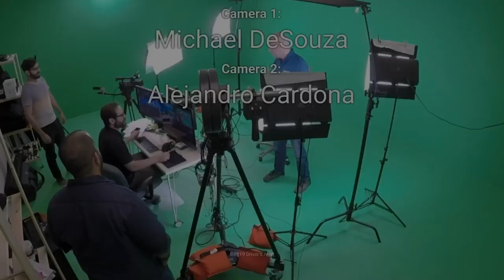The Driving Safety Podcast #13 - Jacy Good, Distracted Driving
On March 20, 2019, Jacy Good appeared on the Driver's Alert driving safety podcast to discuss the topic of distracted driving. In 2008, Jacy lost both her parents and nearly died herself when a tractor trailer swerved and hit their vehicle. The truck driver had taken evasive action to avoid hitting a car driven by a young man who ran a red light. The young man was talking on his cell phone. Jacy is a Co-Founder of the organization Hang Up And Drive and conducts presentations throughout the United States in an effort to raise greater awareness about the dangers of distracted driving.

"Wait for it...this could save your life | @SummerBreak 4" video featuring Jacy Good for the ITCANWAIT campaign

Join the It Can Wait community by taking the pledge to keep your eyes on the road, not your phone:

The Driver's Alert Driving Safety Podcast, hosted by Rich Sordahl, takes a critical look at the world of driver and road safety. Guests on the show include some of the most influential people in driving safety and represent a variety of industries including: law enforcement, transportation agencies, nonprofit organizations and the private sector. Interested in being a guest?